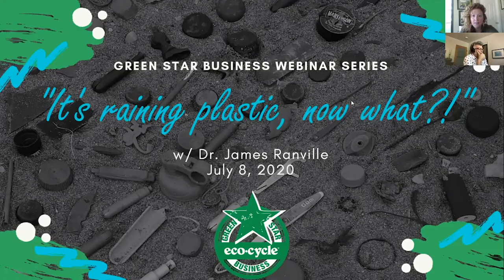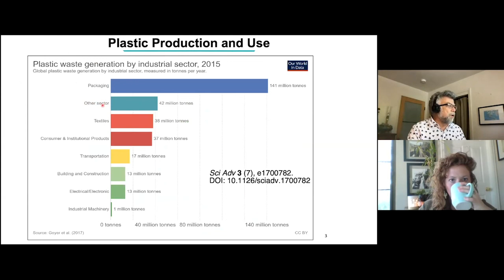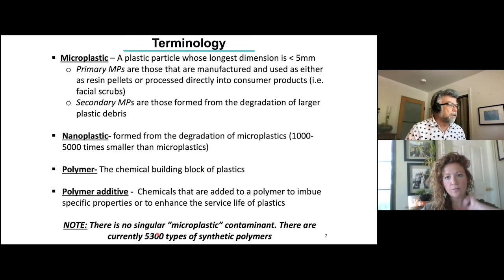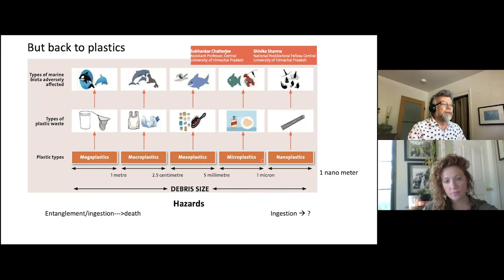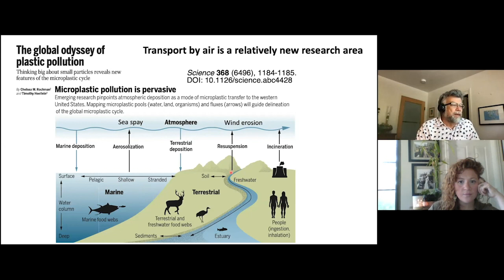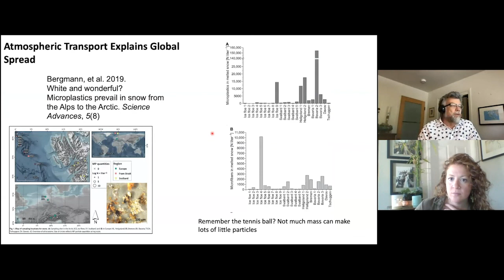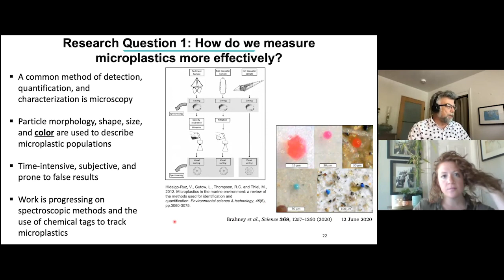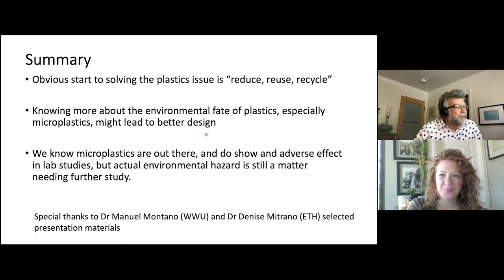Webinar Recording: "It's Raining Plastic, Now What?!" with Dr. James Ranville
This is a recording of a webinar hosted by Eco-Cycle's Corporate Sustainability Coordinator and Green Star Business Network Manager, Kate Christian. This webinar, "It's Raining Plastic, Now What?!", features guest speaker Dr. James Ranville. The webinar was hosted and recorded on July 8, 2020.